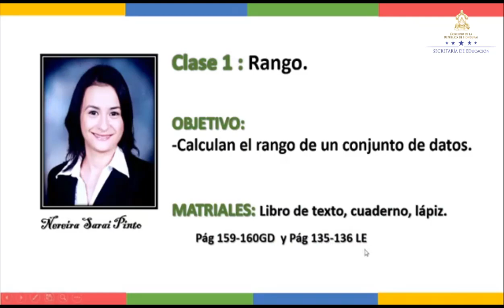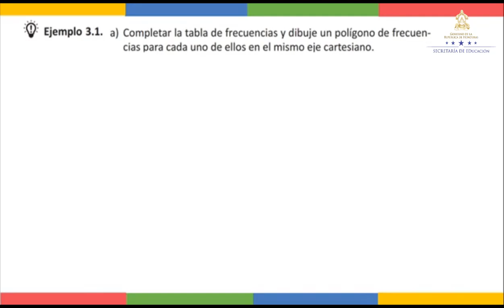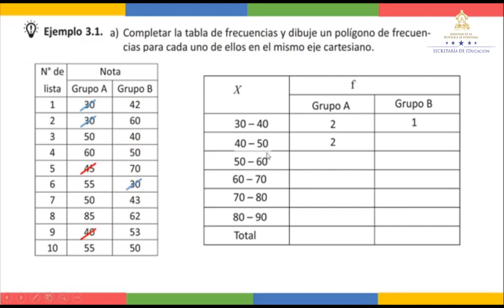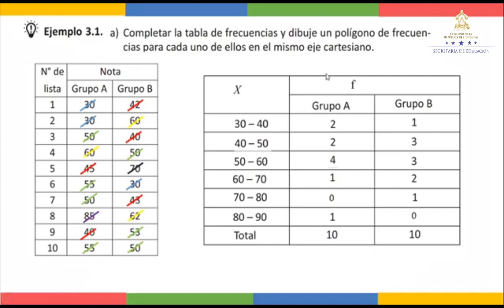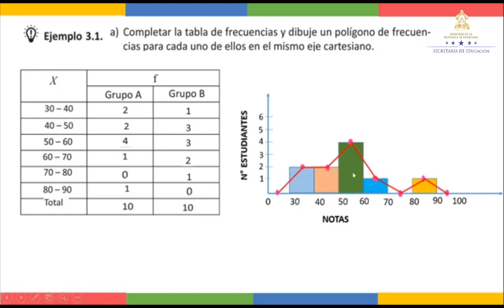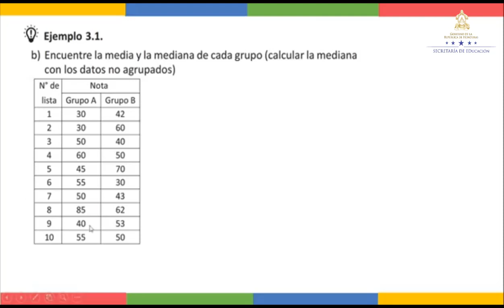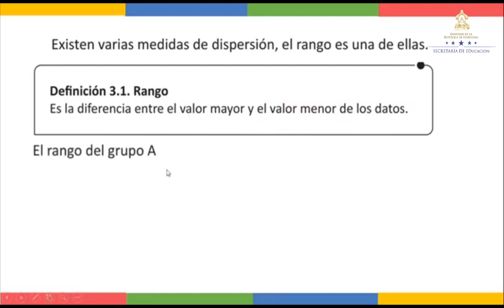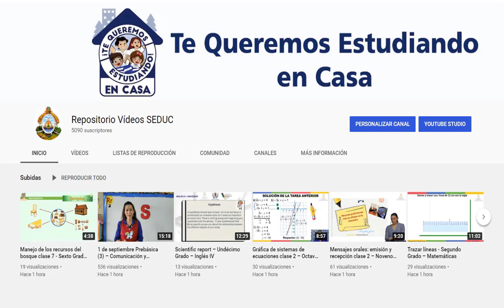Rango – Décimo Grado – Matemáticas II